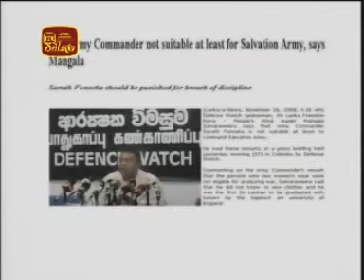sarath fonseka Now And Then - 1-1-10